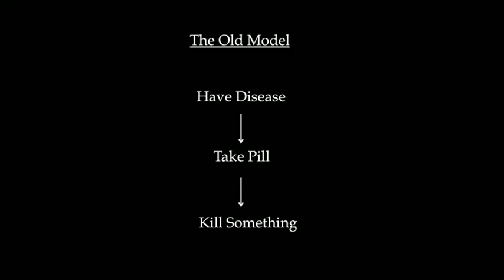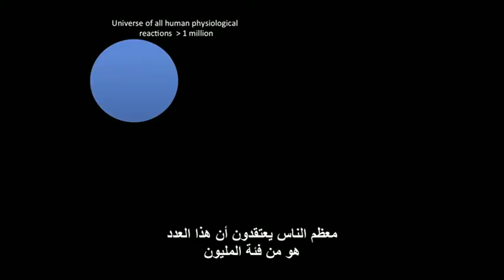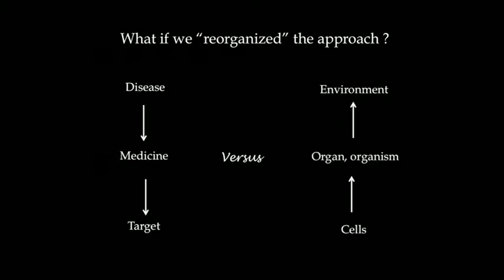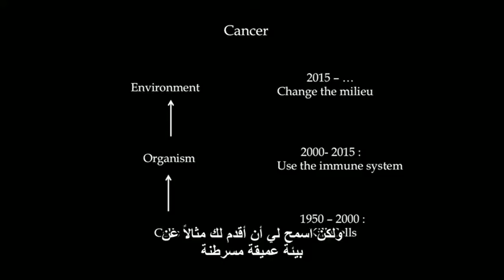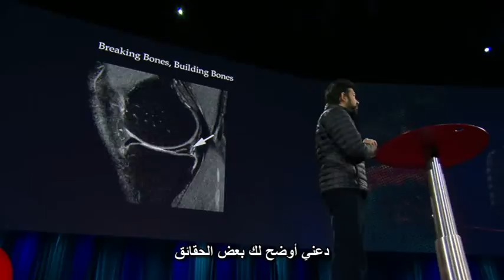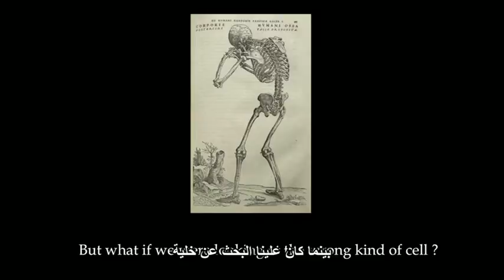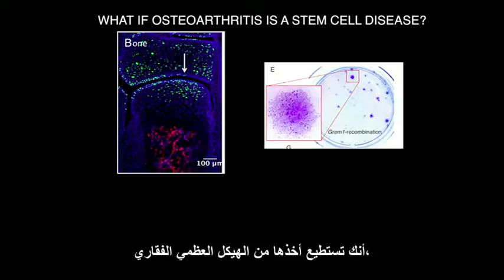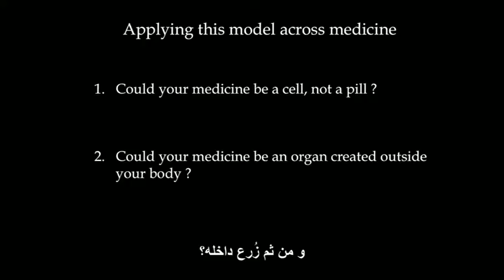قريبا سيتم معالجة أمراض عن طريق الخلايا و ليس الأدوية - Siddhartha Mukherjee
TED Talks
 Stem cells medicine
 2015